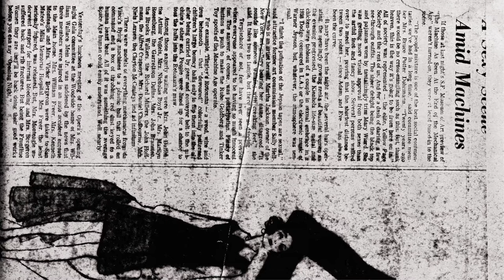Warner Jepson - The Awakening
Totentanz And Other Electronic Works 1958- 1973 - Melon Expander - 2008